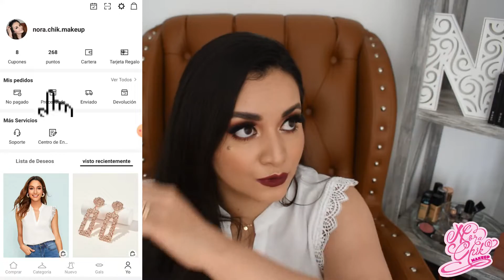Como Conseguir Ropa Gratis sin ser Influencer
Hola, bebés, en el video de hoy les platico Como Conseguir Ropa Gratis sin ser Influencer y además como obtener mucho puntos y cupones para compras en Shein a precios súper bajos, todo lo que quieres saber acerca de descuentos y rebajas está en este video.

Te dejo el enlace al Video Haul e Shein, lo que pedí vs lo que recibí.